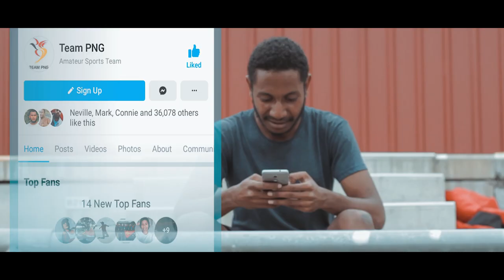GO TEAM PNG 2019_SP GAME_SAMOA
To show our support for our PNG 2019 TEAM for the SOUTH PACIFIC GAMES held in SAMOA, this is a less than 50seconds video made purposely to show our SUPPORT.
Thank you to the two brothers and sister who willingly volunteered to star in this short video.
Please share and mention the team or any one who's part of the team.